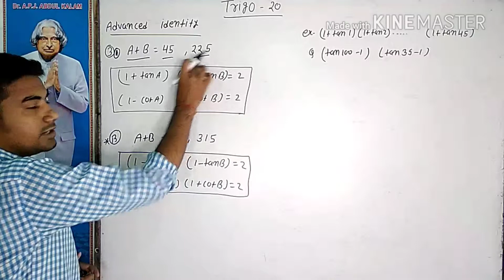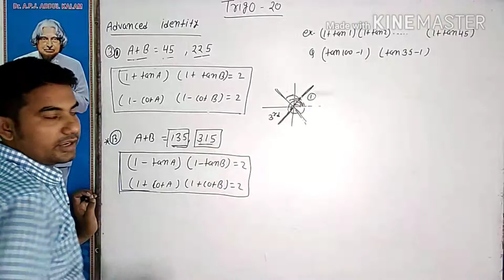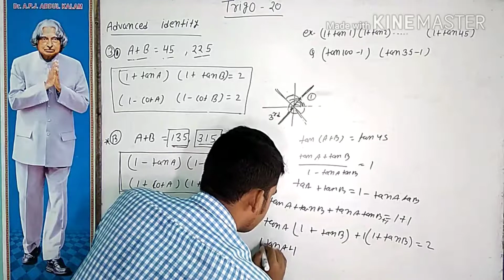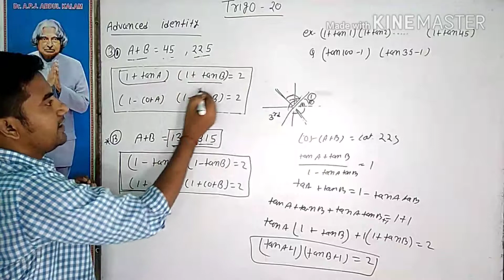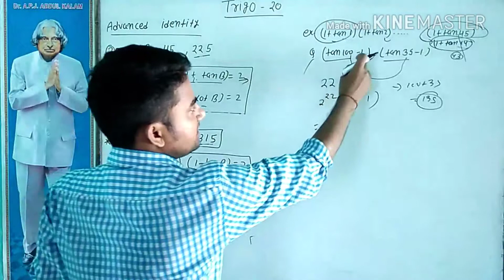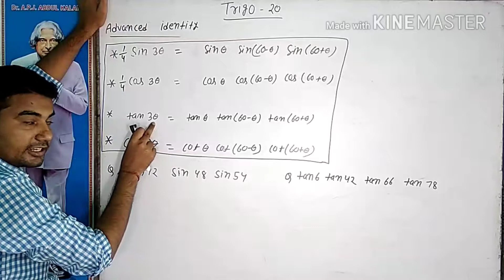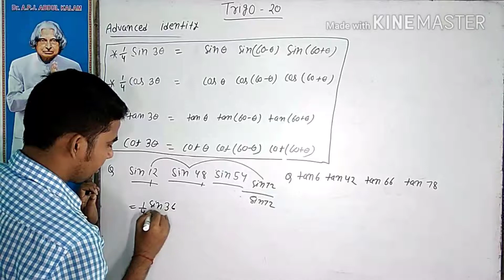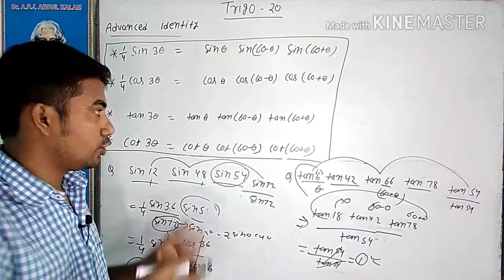trigonometry identity {part 20} |trigonometry identity short approach | trigo in hindi | trigo tric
crazy maths trick